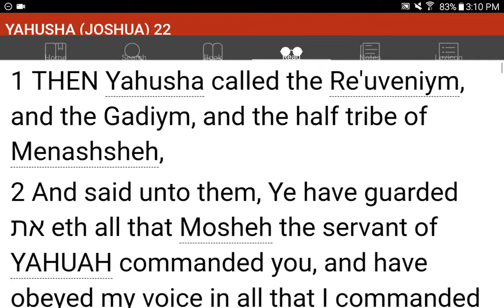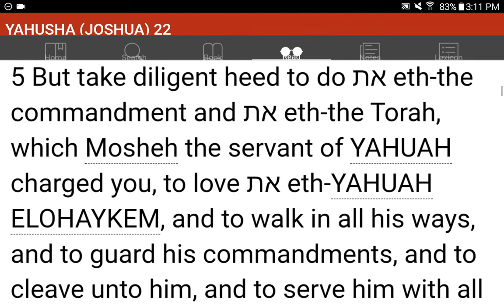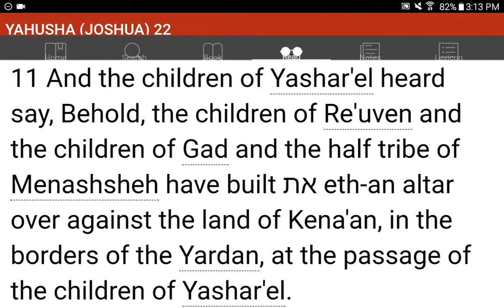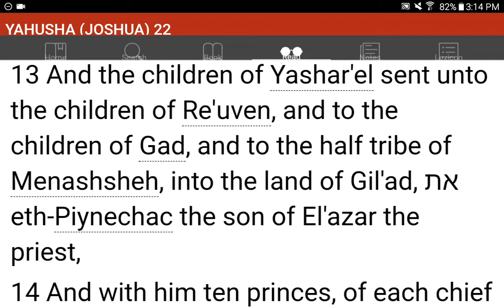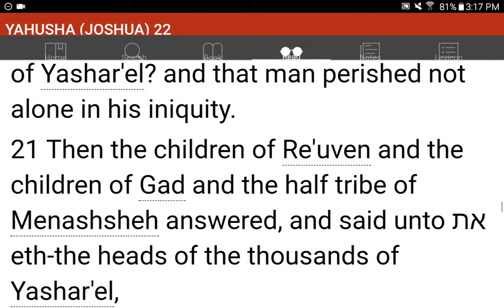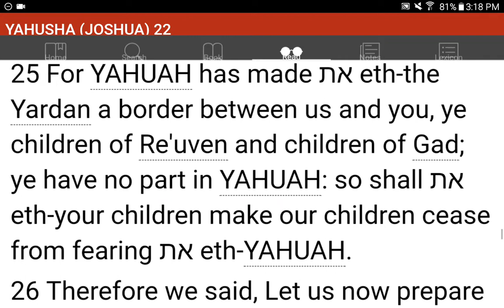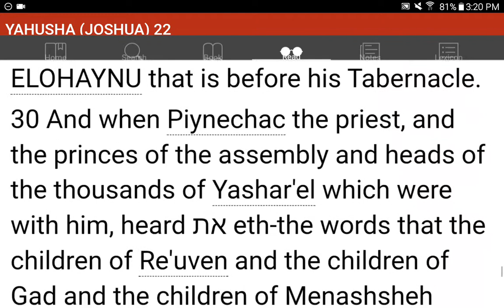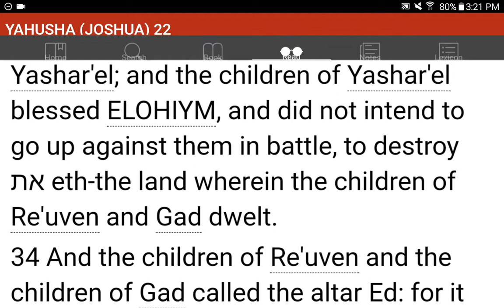💜h?™ "What's the MOST HELPFUL & SIMPLEST WAY that WORKS?"™ GIVE 1P/Month NOW! GCash